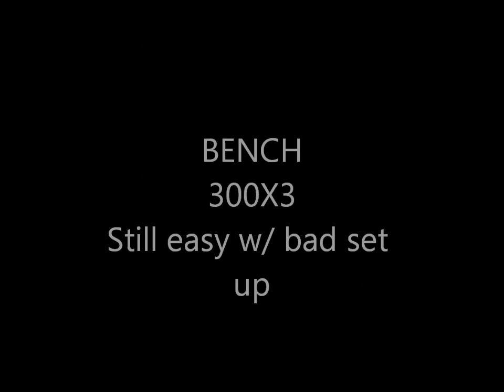Squats and Bench Press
19, 5'10" 220 lbs (gym weight). Idk if I'm 5'10" but I grew.